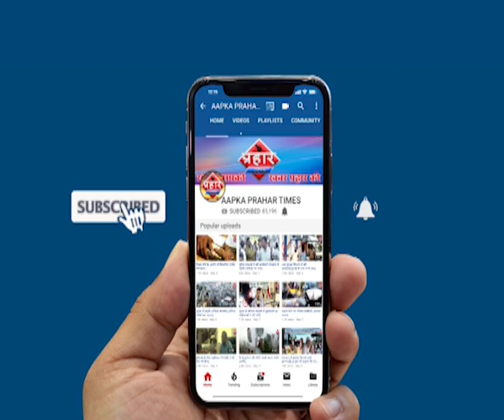डूब गई मुंबई 26 जुलाई का कहर | firoj hashmi | Prahar Times -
डूब गई मुंबई
26 जुलाई का कहर
झम झम बारिश मुंबई हुआ पानी पानी
गोस्वामी ने मुम्ब्रा में किया राहत बचाव कार्य
मनीष जोशी दिवा में रहे तैनात

prahar times